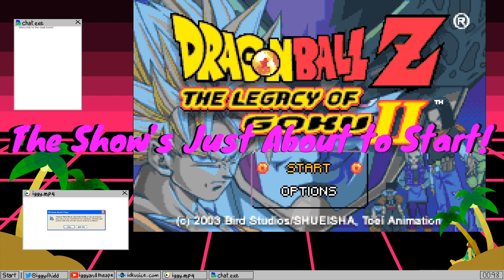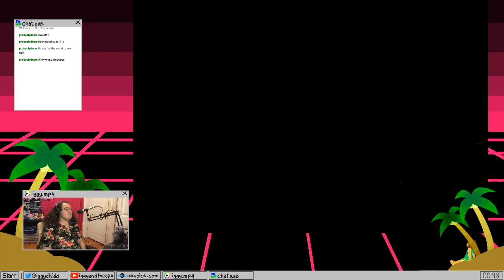The best way to experience DBZ Part 3